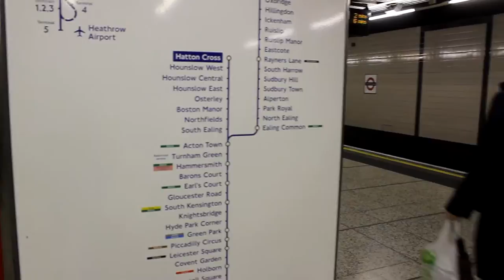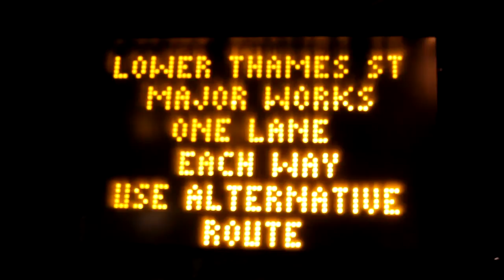When I missed my flight (Lucky Tour of London)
On my way to US I missed my flight at London Heathrow.
After that missing flight I was about to cry but an inspiration from her... We decide to see the London.
And this is my:
"Lucky Tour of London"